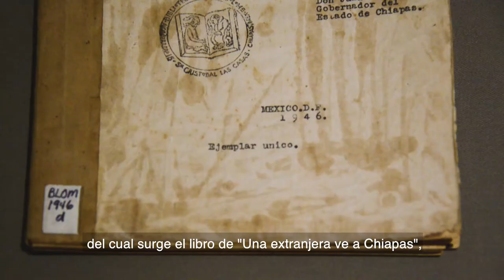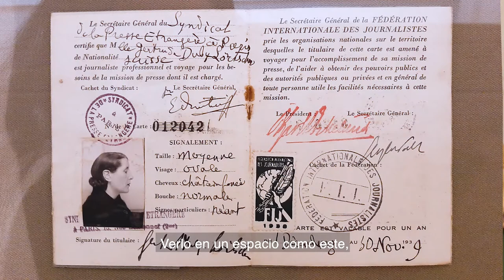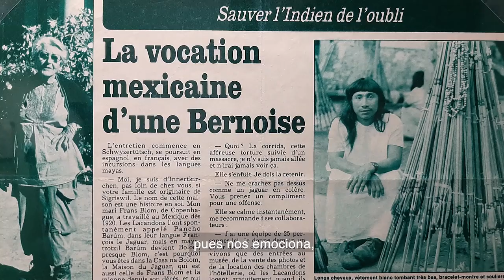Clausura de la Exposición Temporal Gertrude Duby, una suiza para Chiapas - MNCM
En este video Patricia López Sánchez, directora general de la Asociación Cultural y el museo "Na Bolom", de San Cristóbal de las Casas, Chiapas, describe la vida y aventuras de la exploradora y defensora de los lacandones Gertrude Duby.

La exposición temporal "Gertrude Duby. Una suiza para Chiapas", cierro su periodo de exhibición en el domingo 13 de noviembre.